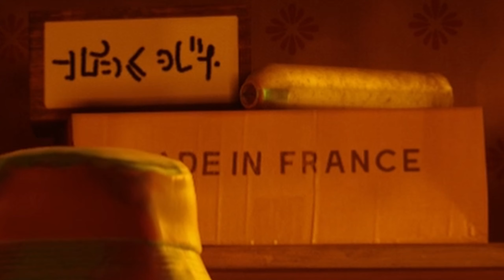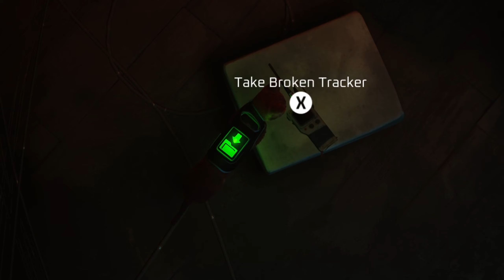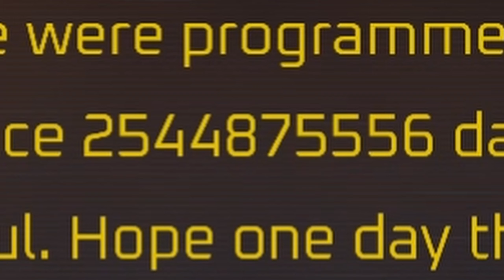Let's STRAY Further Into This Story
It's finally time to finish up Stray! I've been itching to see the story unfold, and now there's more than itching. There's sadness that I'm not proficient with being a cat uARAGgh

Hope you enjoy watching y'all!

Music from Uppbeat (free for Creators!)